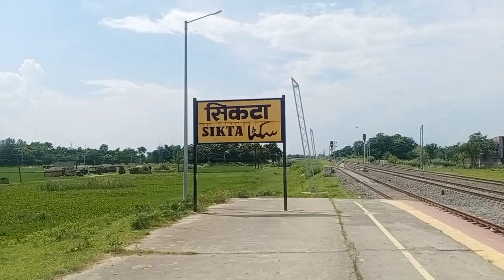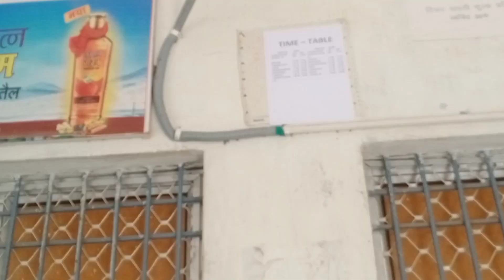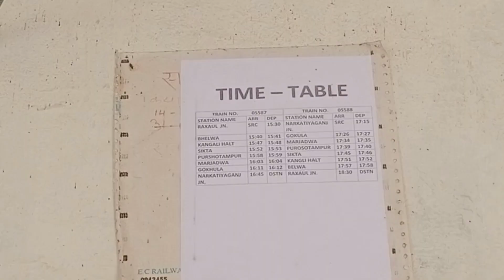दरभंगा सीतामढ़ी बैरगनिया छौड़ादानों आदापुर रक्सौल सिकटा नरकटियागंज रूट पर इलेक्ट्रिफिकेशन काम पूरा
सीतामढ़ी रक्सौल नरकटियागंज रेल लाइन इलेक्ट्रिफिकेशन का काम चल रहा है जो अब लास्ट चरणों में है आने वाले समय में इस रूट पर ट्रेनें तेजी से चलेंगे
अनोखा रॉकस्टार
anokha Rockstar